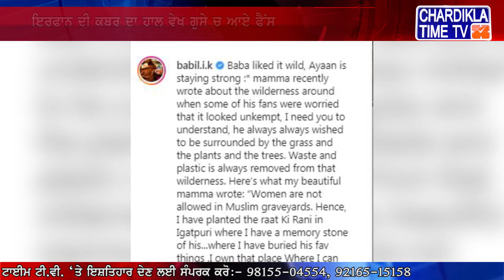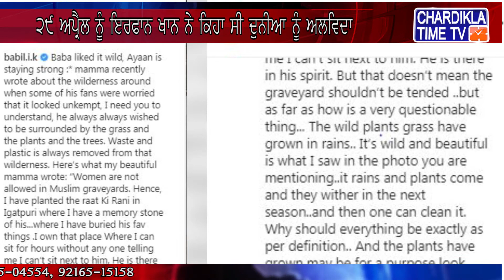ਇਰਫਾਨ ਦੀ ਕਬਰ ਦਾ ਹਾਲ ਵੇਖ ਗੁਸੇ ਚ ਆਏ ਫੈਂਸ, 29 ਅਪ੍ਰੈਲ ਨੂੰ ਇਰਫਾਨ ਖਾਨ ਨੇ ਕਿਹਾ ਸੀ ਦੁਨੀਆ ਨੂੰ ਅਲਵਿਦਾ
ਇਰਫਾਨ ਦੀ ਕਬਰ ਦਾ ਹਾਲ ਵੇਖ ਗੁਸੇ ਚ ਆਏ ਫੈਂਸ
29 ਅਪ੍ਰੈਲ ਨੂੰ ਇਰਫਾਨ ਖਾਨ ਨੇ ਕਿਹਾ ਸੀ ਦੁਨੀਆ ਨੂੰ ਅਲਵਿਦਾ